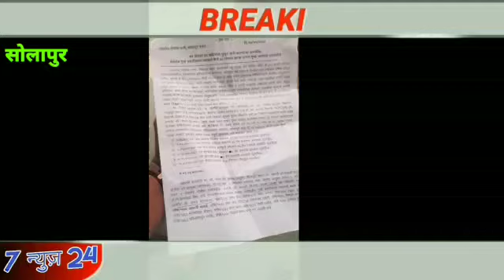Solapur Jail road police ne 48 Hrs main kiya chor aur chori ka mal zapat 7News24 Aslam shaikh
Solapur Jail road police ne 48 Hrs main kiya chor aur chori ka mal zapat
7News24 Aslam shaikh